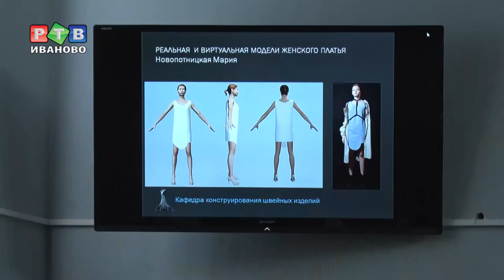Александр Васильев оценил коллекции ивановских дизайнеров